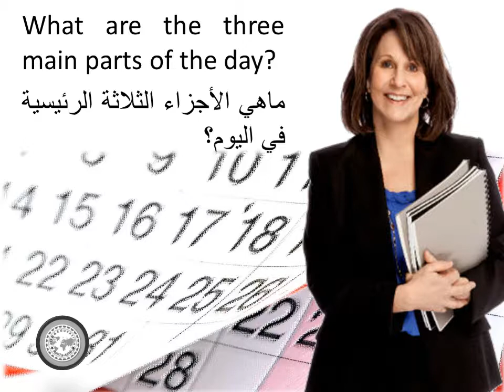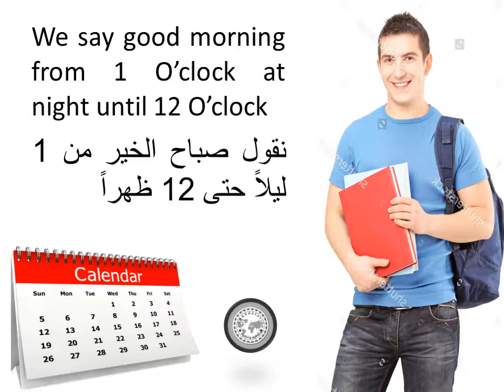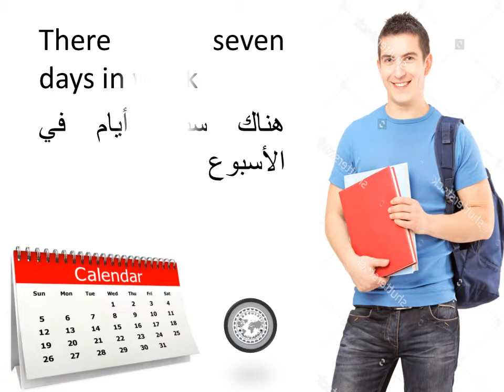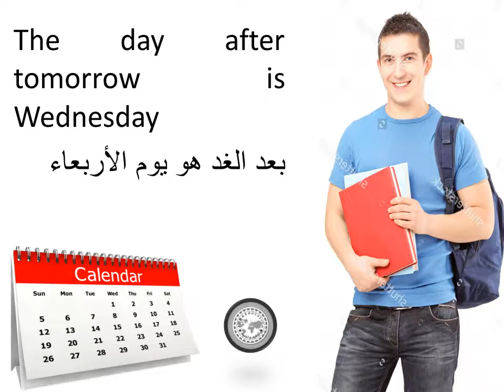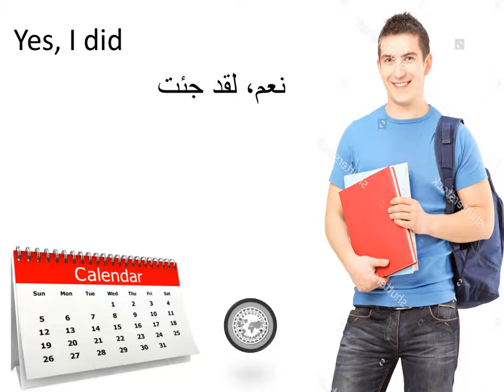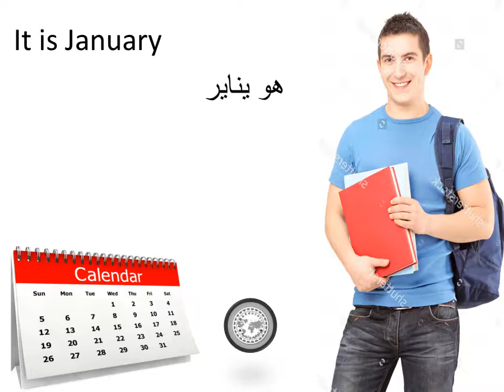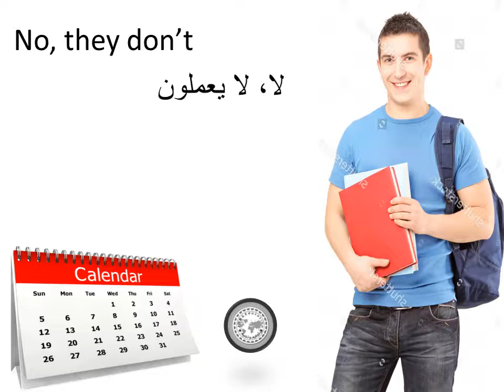محادثة لغة انجليزية - الجزء الثاني- english conversation part 2 level 1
English Conversation Part 2  level1
محادثة لغة انجليزية - الجزء الثاني- المستوى الأول